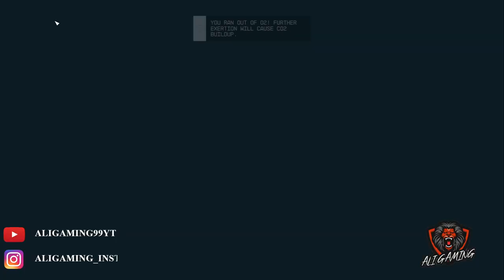STAR FIELD [2023] Walkthrough Gameplay [1080p 60fps] No Commentary